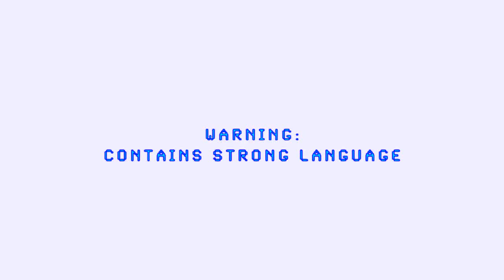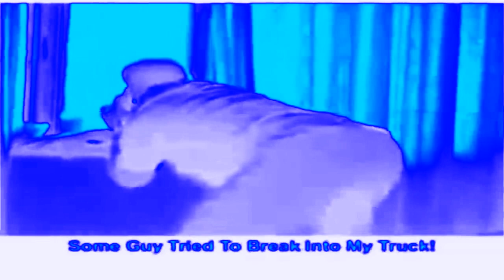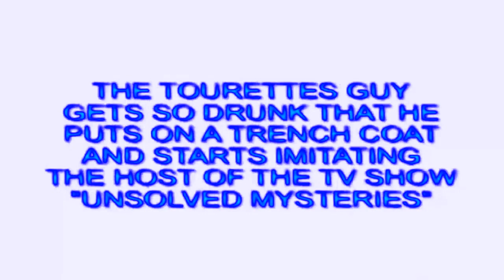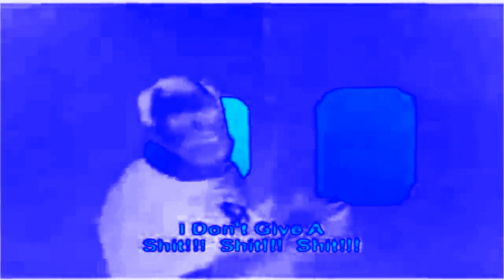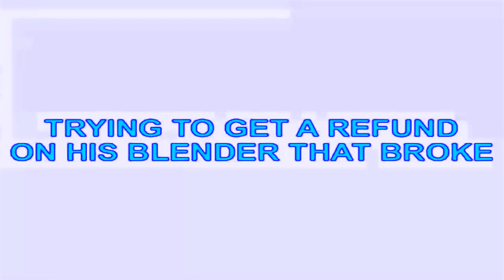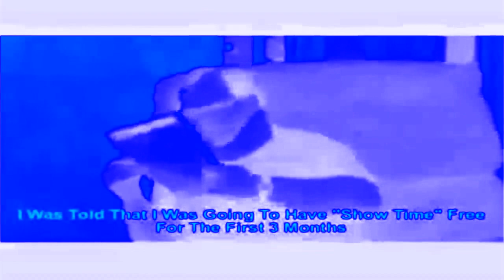(Requested) The Ultimate Best of The Tourettes Guy in Chorded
Requested by @UnicornLover420